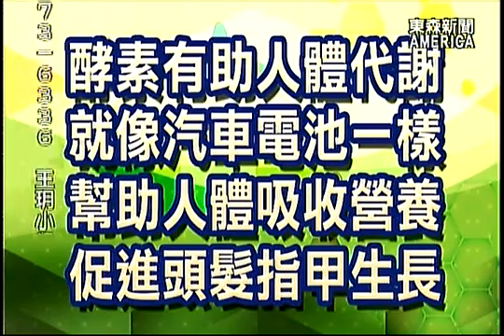人體保健與發展過程 足夠酵素更健康 - 樂活好健康 - 04/27/2015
美國全民健保實施以來，不單單只是一項強制險。歐巴馬政府還不斷向民眾宣導，「預防醫­學」的重要性。也就是說，希望美國人能在日常生活中，學習保養自己的身體，因此，東森­新聞也特別推出，全新單元「樂活好健康」，要和美國華人一起，天天學習健康新知，快樂­又長壽。